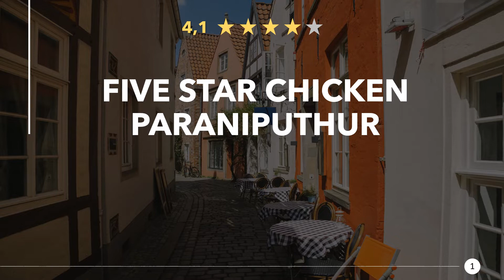Restaurants in Paraniputhur, Tamil Nadu - India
Have a really tasty meal again, in a good restaurant or eatery nearby. Enjoy a great dinner with near Paraniputhur. Whether gourmet, fast food or a romantic candlelight dinner, you will find something suitable here.

Here you can find Restaurants in Paraniputhur, Tamil Nadu - India:
00:00 - Intro
00:22 - 1) five star chicken paraniputhur
00:32 - 2) Gehsiba Foods
00:41 - 3) ஸ்ரீ பாரதி பவன்
00:50 - 4) Hotel sivaraman(pure veg)
00:59 - 5) Thoppi Aziz Restaurant
01:08 - 6) Bharathi tiffin center
01:17 - 7) PRAVEEN KUMAR SOUP SHOP
01:26 - 8) venkateshwara Foods
01:34 - 9) Vetrivel fastfood
01:44 - 10) KK CHICKEN BIRYANI